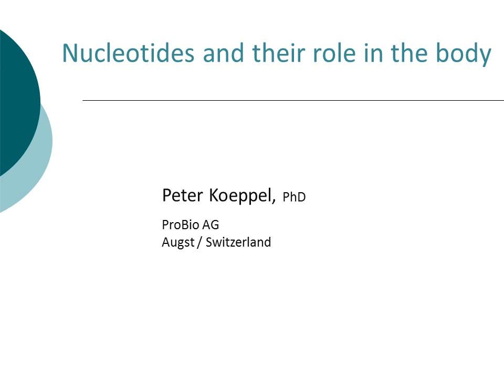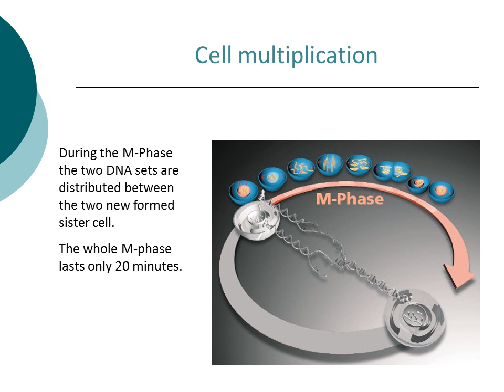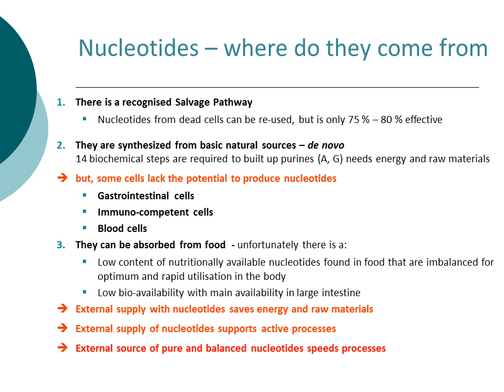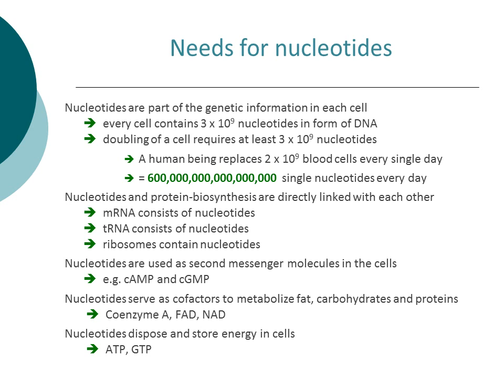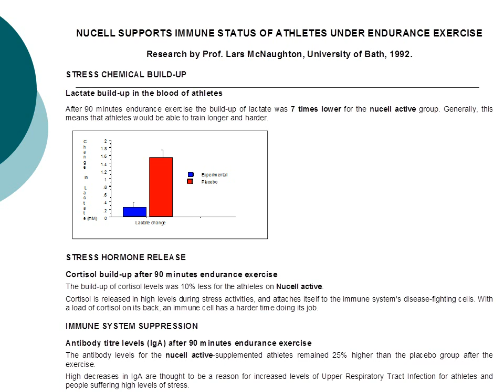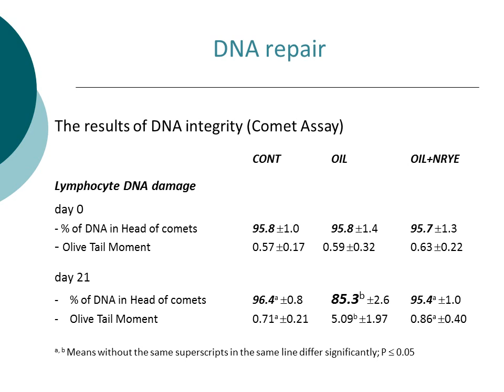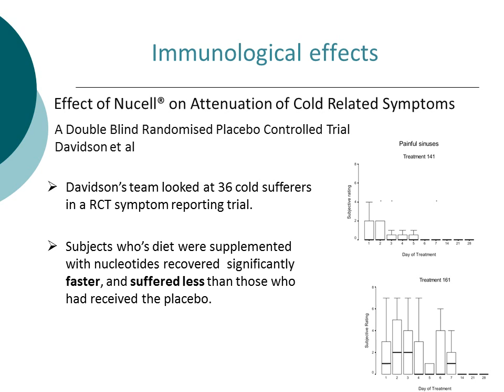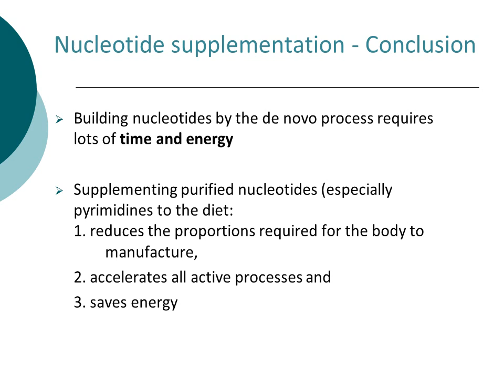Nucleotides and their role in the body; Dr Peter Koeppel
This presentation by Dr Peter Koeppel opened the precedings of the recent Seminar held in London on the 6th November 2015; Nucleotide Supplementation: An emerging tool for effective clinical practice.
Despite all the research and health initiatives, chronic disease around the western world does not appear to be reducing.
We are all familiar with the importance of fatty acids, proteins, minerals, vitamins, but very few people have recognised the importance of nucleotides.
We should all be open to the fact that there could be other factors that have been overlooked.
Dr Koeppel believes that this is the case for nucleotides – and this has been his and Nucleotide Nutrition's quest.
It takes many years to produce all the pieces of a nutritional jigsaw, and to obtain scientific and nutritional acceptance for a nutrient.
This is why Nucleotides are nutrition’s best kept secret.
Our speakers today are the corner pieces of a jigsaw – this being the nucleotide supplementation jigsaw.
Peter Koeppel is the pioneer for nucleotide supplementation and it has been his personal quest to prove nucleotides' lifestyle and diet conditional essentiality.
Starting over 20 years ago, he develop methods to establish a nucleotide formula that combines the 5 main nucleotides that build DNA and RNA in the right balance to meet modern day dietary deficiencies and stress loads.  In addition to his introduction to dietary nucleotides, Dr Koeppel's presentation includes details of the clinical trials.